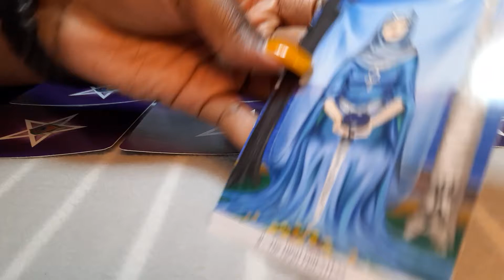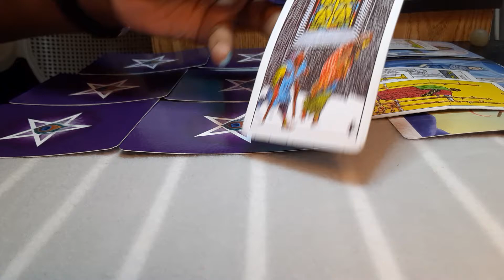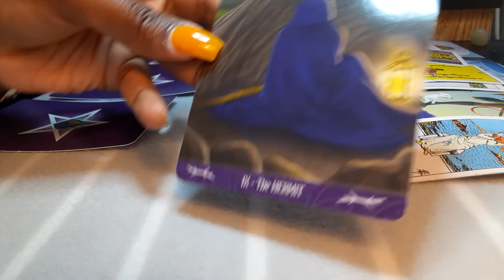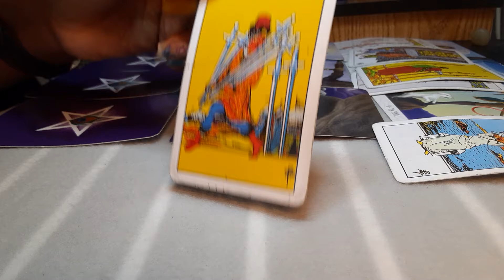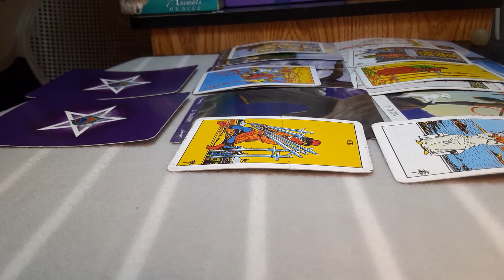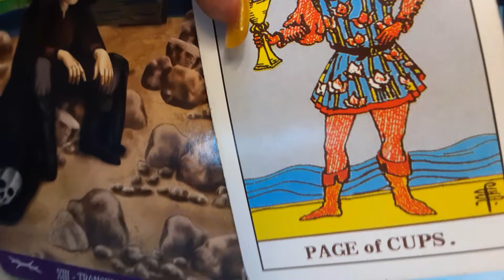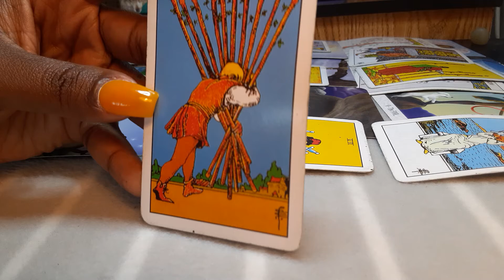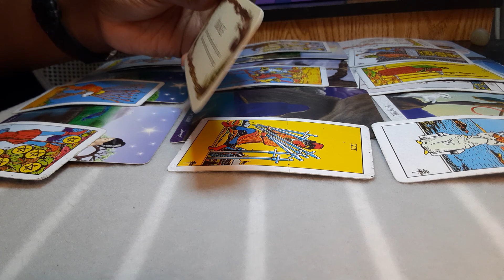Virgo- Question???Are you ready for change🤔...Tired of being mistreated😞